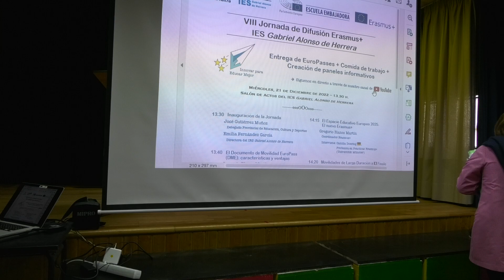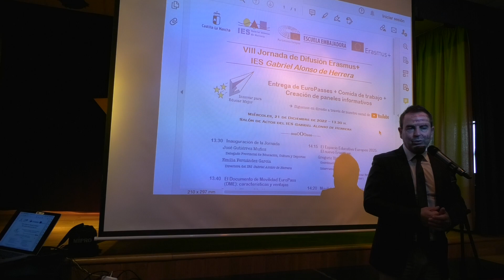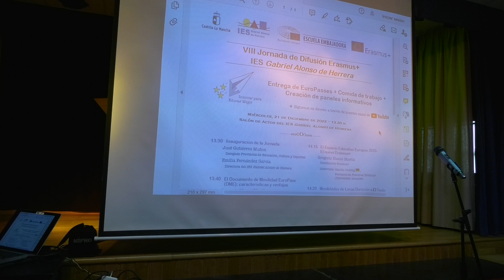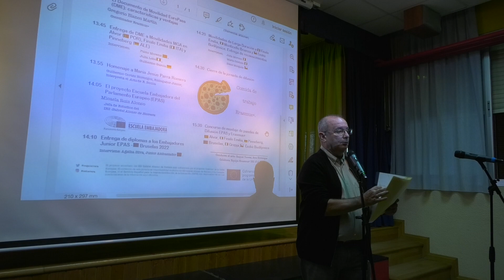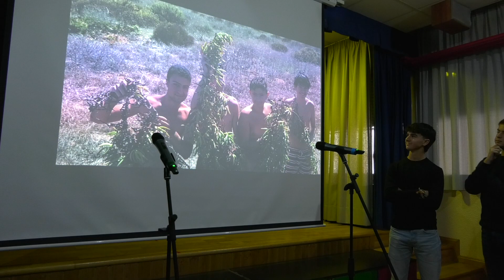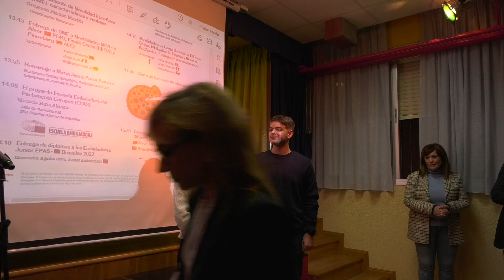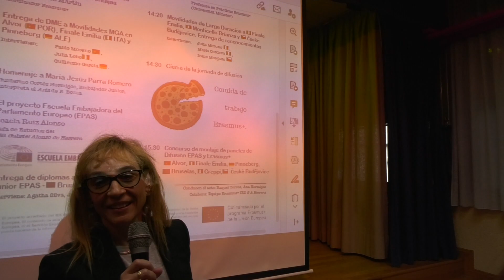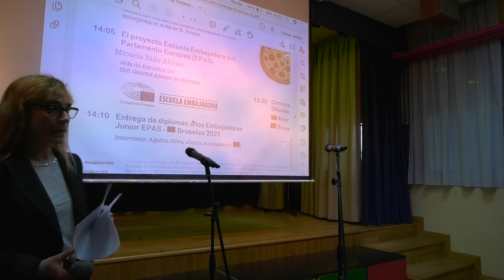VIII Jornada Erasmus - Entrega de Documentos de Movilidad EuroPass - Creación de Paneles de Difusión